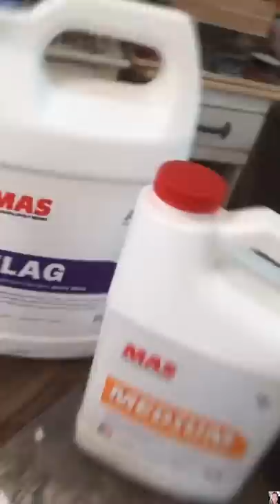Satisfying Resin Crafts 🏡 | My Creepy Roommate 😨 | Resin Art Storytime 💖 Creepy & Scary 🎃 #21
I Created this channel to Share Various Types of Crafts with You & I will also be posting tutorials so that you can also do It Easily. I will share making crafts with resin. Feedbacks are appreciated in the comment section. Love you all !!!